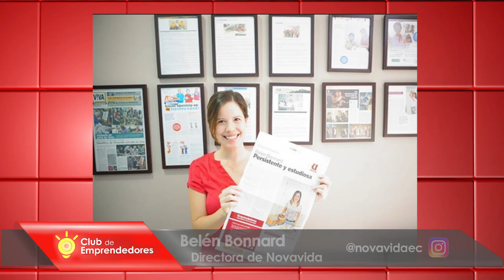Entrevista a Belén Bonnard, Directora de NovaVida - Análisis 3.0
Belén Bonnard trazó un objetivo que fue ayudar y hacer feliz a los abuelitos, creando espacios para que puedan disfrutar y socializar con personas de su edad. Conoce más sobre ella y sus proyectos en nuestro segmento análisis 3.0.